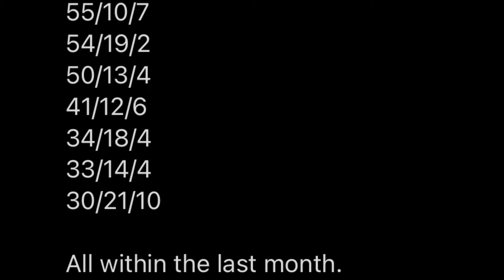Giannis Antetokounmpo scores 54 Points vs the Los Angeles Clippers (Discussion Video)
Giannis is the best player in the NBA & what a performance by him against the Clippers where he scored 54 points

The fact that Gianna makes scoring that much so easy is why he is without a doubt the best player in the NBA. In this video I further go into the details on why he is so great at what he does and what’s next for the bucks